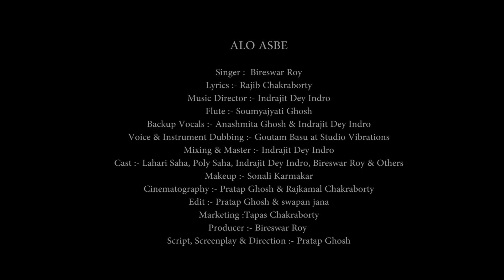Alo Asbe ( আলো আসবে ) | First Look | Bireswar Roy | Indrajit Dey Indro | Rajib Chakraborty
Singer :- Bireswar Roy
Marketing:Tapas Chakraborty
Lyrics :- Rajib Chakraborty
Music Director :- Indrajit Dey Indro
Flute :- Soumyajyati Ghosh
Backup Vocals :- Anashmita Ghosh & Indrajit Dey Indro
Voice & Instrument Dubbing :- Goutam Basu at studio vibrations
Mixing & Master :- Indrajit Dey Indro
Cast :- Lahori Saha poly Saha Indrajit Dey Indro Bireswar Roy & Others
Makeup :- Sonali Karmakar
Camera :- Pratap Ghosh & Rajkamal Chakraborty
Edit :- Pratap Ghosh & swapan jana
Script Screenplay & Direction :- Pratap Ghosh
Producer :- Bireswar Roy